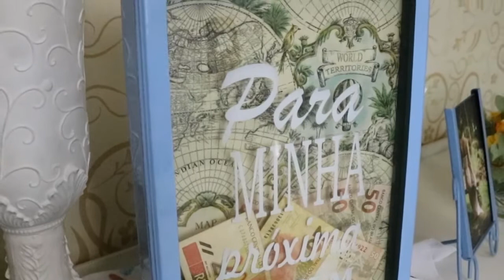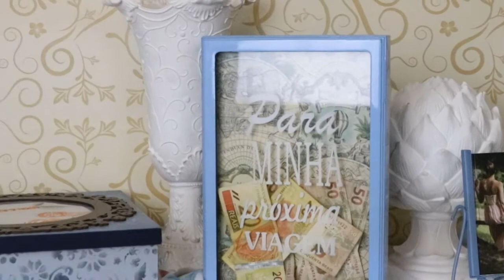Quadro Minhas Economias com Porcelana Líquida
Invista em decorações que relembrem bons momentos. Confira este passo a passo, lista de material abaixo.

Base para Artesanato Acrílica Ref. 062 Gato Preto
Cola Hidromax ref. 061 Gato Preto
Goma Laca Incolor ref. 023 Gato Preto
Hidro Laca Fosca ref. 069 Gato Preto
Tinta Muti Decor ref. 074 Gato Preto na cor azul 034
Porcelana Liquida ref. 077 Gato Preto na cor azul 034
Tinta PVA ref.063 na cor verde imperial 741

Peça de MDF, pincel macio, lixa para madeira nº220, palito de picolé ou espátula, guardanapo para decoupage, saquinho plástico, rolinho de pintura, álcool.

Passo a passo:

1- Desmonte a peça separando as partes para facilitar a pintura;
2- Aplique duas demãos da Base para Artesanato, com intervalo de secagem;
3- Lixe e remova o pó;
4- Separe a película colorida do guardanapo;
5- Aplique uma demão da Cola Hidromax sobre a parte que recebera a colagem;
6- Logo, passe o rolinho, nivelando a cola;
7- Cole o guardanapo, protegendo-o com um saquinho plástico, aguarde secagem;
8- Remova as sobras do guardanapo com a lixa;
9- Aplique uma demão da Goma Laca Incolor, aguarde secagem, (limpe o pincel em álcool);
10-  Aplique uma demão da Hidro Laca, aguarde secagem;
11-  Misture a Porcelana Liquida, conforme instruções da embalagem;
12-  Aplique duas demãos da Tinta PVA no interior e laterais da peça, aguarde secagem;
13-  Aplique uma demão da Multi Decor na região que receberá a Porcelana Líquida, aguarde secagem;
14-  Aplique a Porcelana Liquida e aguarde secagem.

Tenha a linha de produtos Gato Preto em sua loja ou ateliê!